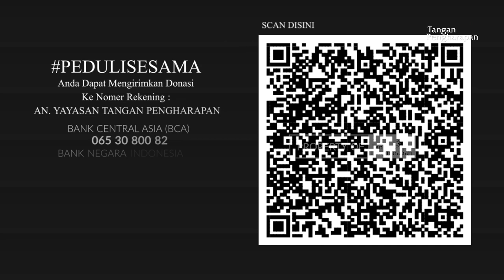PEDULISESAMA Minggu Ke 57